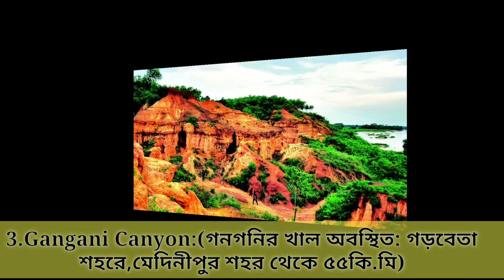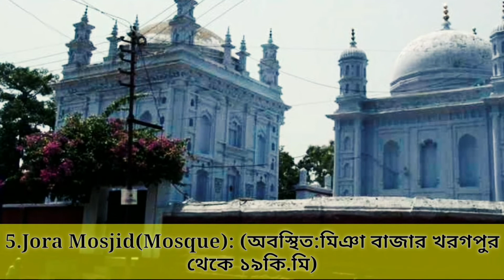মেদিনীপুরের ৫টি ঘোরার জায়গা||Attractions Of Medinipur||Amazing Explore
মেদিনীপুরের ৫টি জায়গা.
hstorical place and also tourist spot.you can visit here with your family.To get more information you can google on all the places.Thank you.

photo:google photo